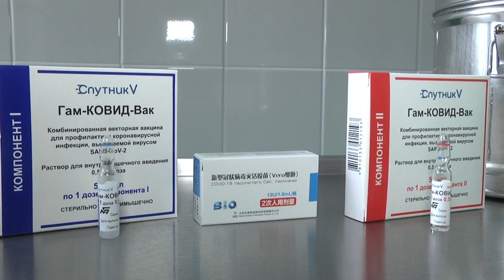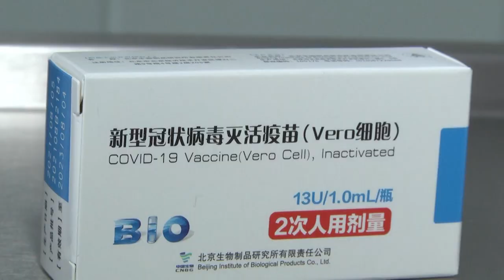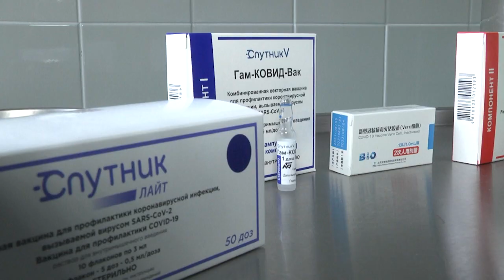2021-11-03 г. Брест. Вакцины в ассортименте - прививайтесь! Новости на Буг-ТВ.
На сегодня в Беларуси зафиксировано 604 тысячи  037 случаев заражения COVID-19, а прирост за сутки составил чуть меньше двух тысяч. Четвертая волна коварной болезни пришла. Сколько их еще будет? – вопрос, который волнует всех и каждого. Но дать однозначный ответ никто не в силах. Правда, чтобы изменить ситуацию, нужно перестать быть сторонним наблюдателем. Так что же делать? – спросите вы. Ответ прост: привиться. Это наше мнение, и мы его никому не навязываем. Но, пока, как отмечают специалисты, вакцинация является единственным способом остановить коварный вирус и не допустить его вспышек в ближайшем будущем. Какая вакцина сейчас есть в ассортименте брестских поликлиник, можно ли прививаться беременным и через какое время необходимо пройти ревакцинацию – мы узнали ответы на эти и другие вопросы.